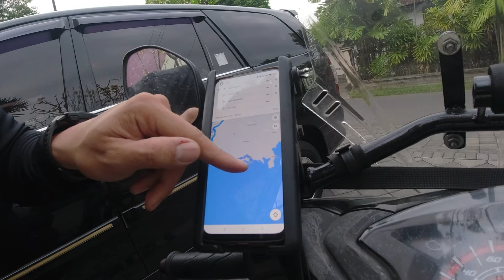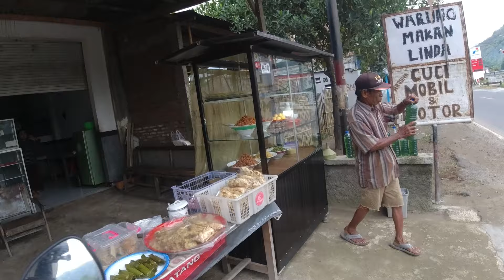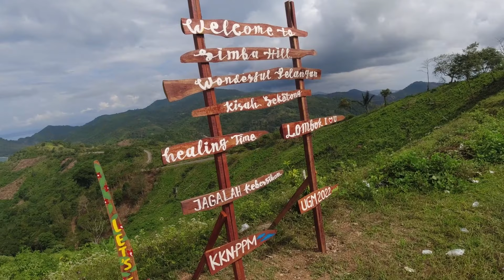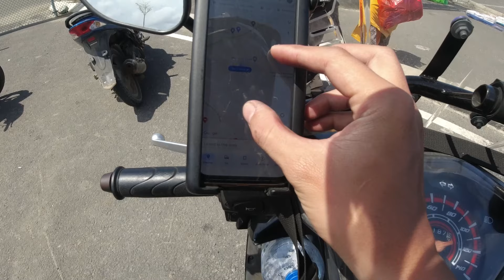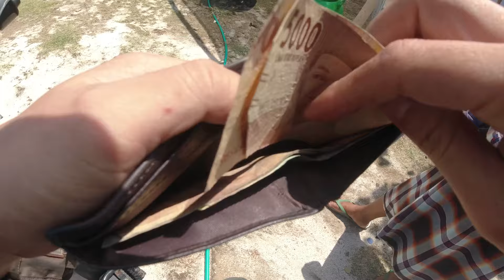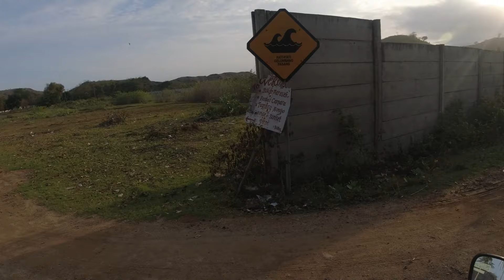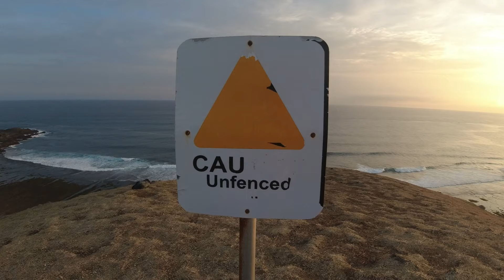[S1-E9] TOURING 360 LOMBOK DAY 1, MATARAM KE KUTA MANDALIKA VIA MEKAKI HILL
Dalam video ini saya kembali melanjutkan perjalanan mengelilingi pulau lombok, rute hari pertama di pulau lombok ini saya memilih rute dari kota Mataram menuju Kuta Mandalika via Mekaki hill. keseruannya seperti apa yukkk langsung kita gaskeun...
➡️Video created & edited by Hadi Oey (myself😁🤟)

➡️Halo temen2 semua, nama saya Hadi, Salam kenal. saya seorang independen traveller yang melakukan petualangan Solo atau seorang diri, ya kadang2 sama keluarga juga hehe. Motor menjadi pilihan transportasi utama saya dalam melakukan perjalanan karena kebebasan untuk menentukan arah, jadwal yang bisa disusun sendiri tanpa tergantung jadwal lainnya dan yang pasti IRIT HAHAA. Memilih menjalani kehidupan minimalis dengan mengutamakan fungsi bukan gengsi menjadi prinsip saya dalam melakukan perjalanan. Tujuan utama saya membuat travel video ini untuk memperluas HORIZON pengetahuan kita bersama, dapat melihat lebih luas, lebih bebas, dan mengagumi ciptaan Tuhan.
MY FILMING GEAR🎥:
➡️CAMERA : DJI OSMO ACTION ( Beli Second )
➡️HANDPHONE : REALME 7 PRO
MOTORCYCLE GEAR🛵:
NOTE 📝
➡️ Dalam kolom deskripsi ini terdapat beberapa link produk dan service yang dapat bermanfaat bagi teman2 semua. setiap pembelian melalui link ini merupakan support yang berarti bagi channel ini untuk perjalanan berikutnya.
Terima kasih banyak teman2 semua.